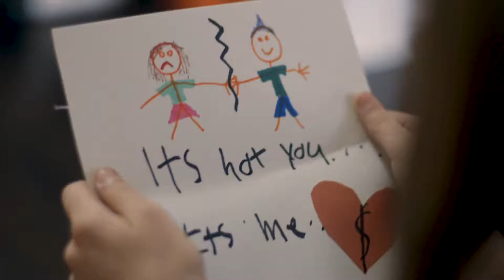It's Not You, It's Me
A short relational series.